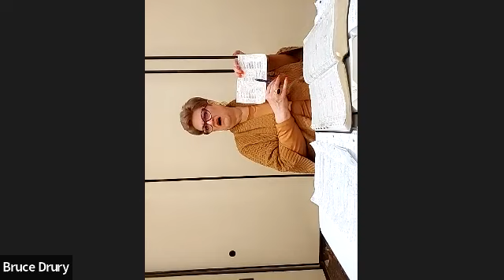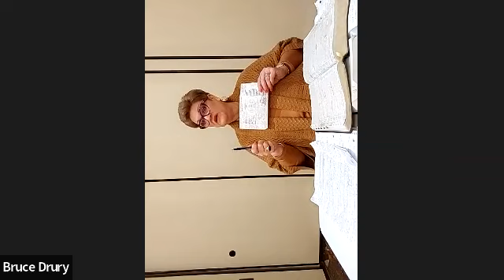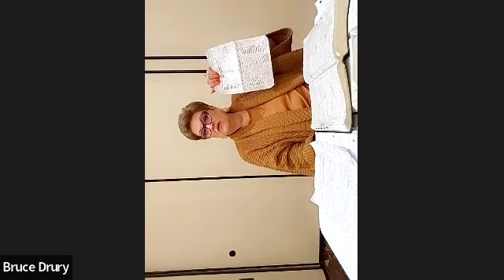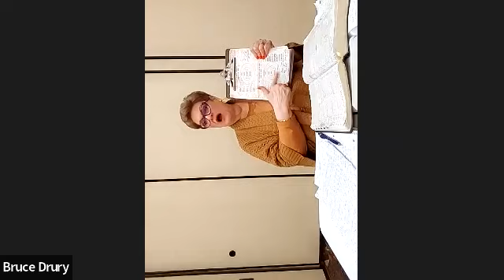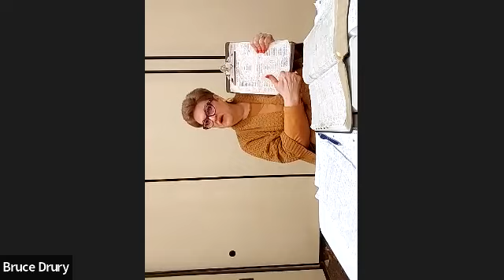Women's Bible Study - February 9, 2023